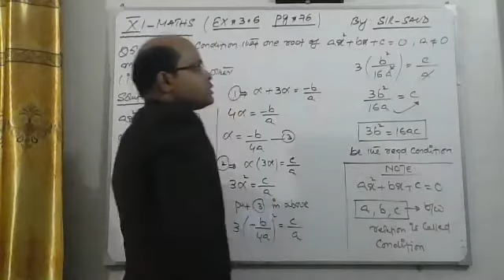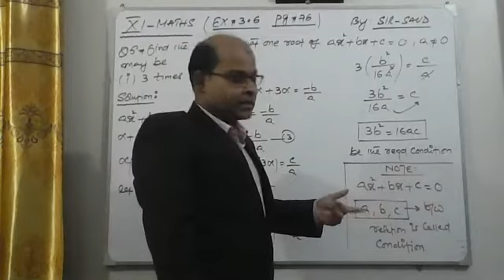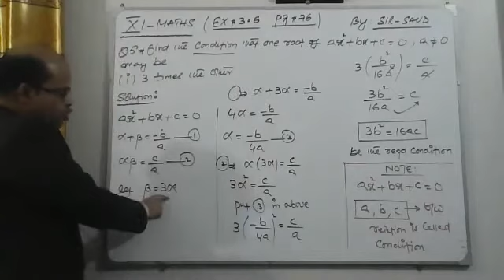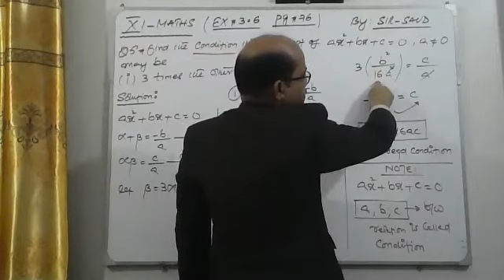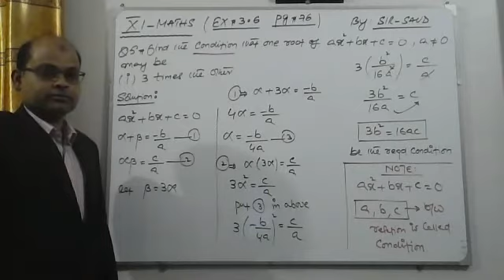XI -MATHS EX#3.6 Q#5(i)